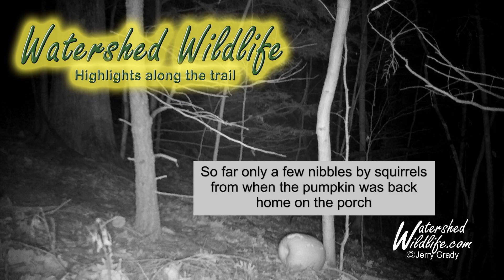What Happened When I Put a Pumpkin in The Woods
I almost never put bait out for my videos. I'm primarily interested in natural animal behavior. But what do you do with an old pumpkin, other than letting it turn into mush on the porch.